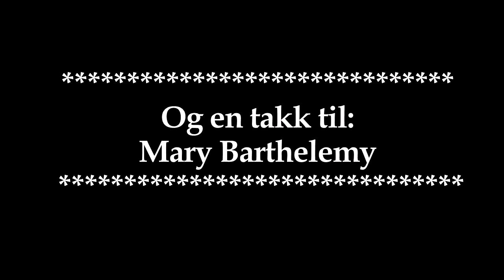Musikk på Gardermoen Museum, Karl Fant vals med variasjoner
Karl Fant vals med variasjoner var noe som Mary Barthelemy arrangerte da vi hadde en konsert sammen i Dals-Ed i 2015.  Vi var tre stykker som innøvde dette arrangementet:  Mary Barthelemy, Olav Nyhus og undertegnede.  Så gikk det 3 år, og så kom dette spontant frem under en konsert-øving.

Denne videoen er tatt opp i forbindelse med øving før en konsert holdt den 1. september 2018 på Gardermoen Museum.  Øvingen var et prosjekt i seg selv, og ble støttet av Rff-senteret ved Dragvoll.  På tampen av øvingen tok jeg en gjennomkjøring av mitt program.  Sommeren 2018 var uvanlig varm, og jeg  ble også varm i trøya.  En takk til Gardermoen Museum som lot oss låne lokalene til øvingsformål.  I disse corona-tider ser saker og ting annerledes ut, og vi ser alle frem til at vi kan møtes som før uten å smitte hverandre, enten det er om 2 måneder, 6 måndeder eller ett år.

Det senere prosjektet som øvingen ble til, ble støttet av Kommunal- og Moderniseringsdepartementet.  Et senere prosjekt ble støttet av Kulturrådet.  Øvingene førte også til en opptreden på Riksscenen i februar 2019.

Tilstedeværende:  Jan T Karlsen og Trond Rehn.